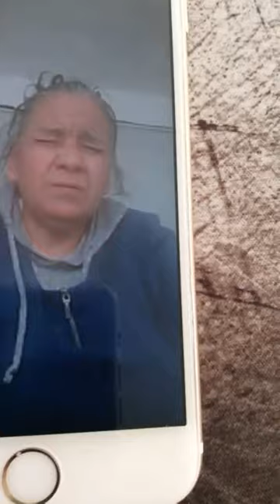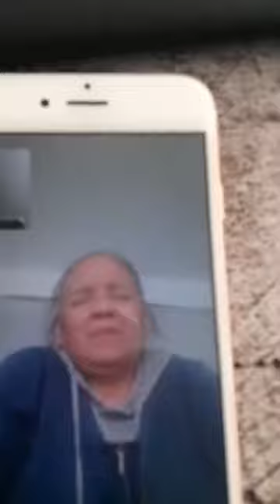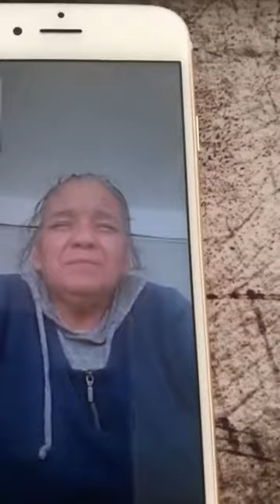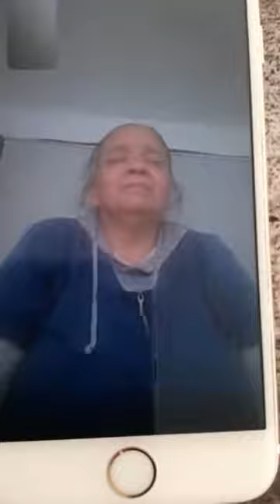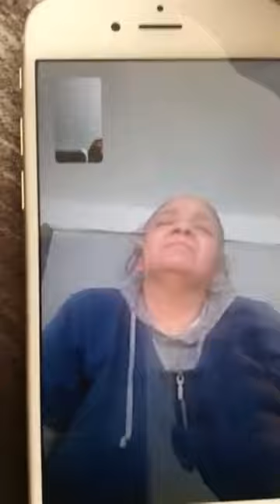Nivel Avanzado 2 Clase 4